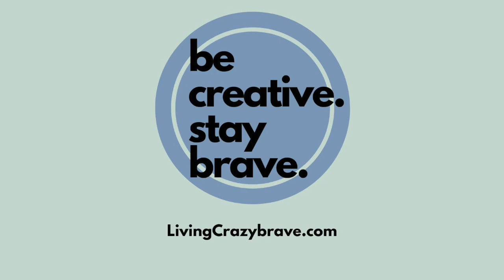STEP 2: LISTEN | Songwriting: Writing THE VERSE [ AUDIOBOOK]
This chapter is about SONG VERSES and DEVELOPING YOUR STORY.  Even though songs are short, you still need to capture the snapshot of a story.  What is the story you would like to tell? Chances are there has been a story whispering to you.  You've seen it in an image, felt it in your gut, or heard someone say something that sparked your interest.  And now you are listening.  The stories, and practical exercises in this chapter,  bring us into the depth of the story you would like to tell and focuses on how to lay it out in a song.  The sub-chapter "My Story P.I.E."  is a great exercise to help identify the important parts of your story.

This audiobook has been separated into seven videos
(Chapters to be released weekly in April/May 2024)

Written by: Lisa M. Arreguin
Narration by: Lisa M. Arreguin
Additional Narration and Music by: Joey Arreguin
Text Copyright: 2018 by Lisa M. Arreguin
Production Copyright: 2021 Lisa M. Arreguin

domestic shipping in US only.

TIMECODES:
00:00 Episode Teaser
00:31 The Sacredness Prayer
01:07 The Verse - Capturing a Whisper
02:14 Elements of the Verse
04:29 The Verse and it's Spiritual Meaning
08:38 My Story P.I.E.
12:03 Horses in a Field
14:17 Wake up Mr. McCartney
16:43 Time Travel
20:07 The Clock on the Wall
24:58 Trust
26:44 Song Stuck
28:40 The World is Your Writing Room
20:44 Summary - Song Food